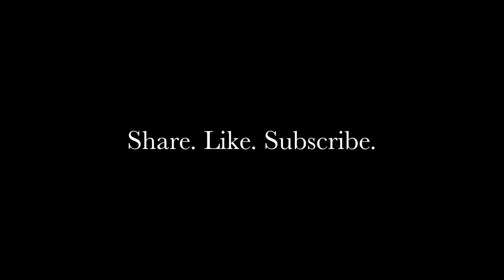Vlog | Color Run Fun + Seahawks Game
Makeup Look

 Eyes:

MAC's - Espresso, Saddle, Soft Brown

Face:
Graftobian Warm Palette

Lipstick: MAC Honey Love

Using: iMovie on I MAC 2011